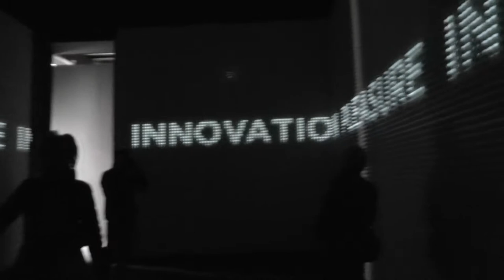Designveckan Milano 2012 - imponerande projektioner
Riksutställningar besökte Möbelmässan/Designveckan i Milano. I det gamla industriområdet Via Tortona imponerades vi av de påkostade och avancerade utställningsmiljöer som skapats i många montrar.